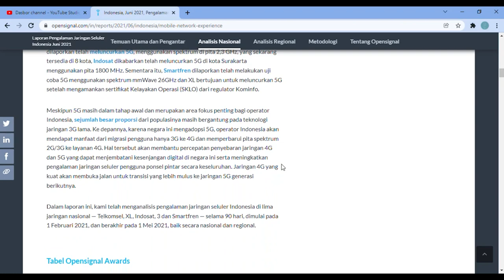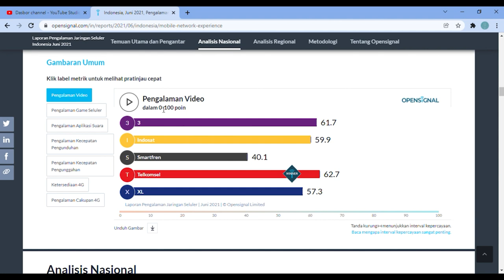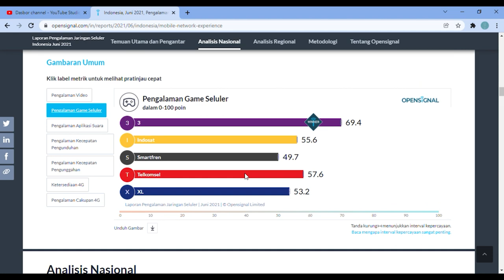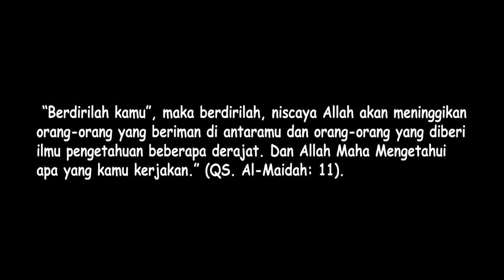Telkomsel Unggul dalam Kualitas Versi Open Signal. Baik Untuk WFH?